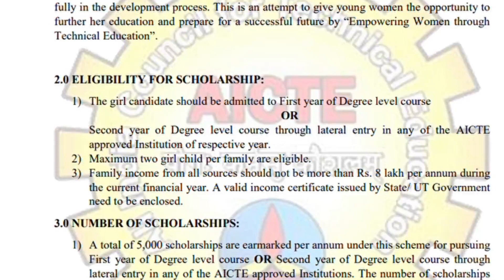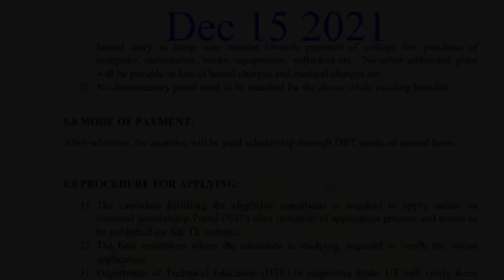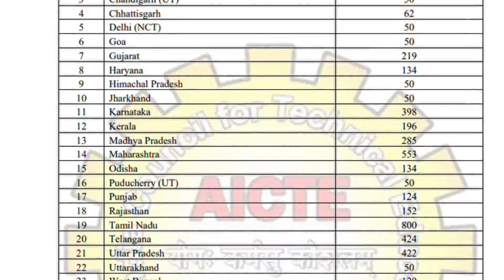AICTE Pragati Girls Scholarship|Technical|Engineering education|2021|Eligibility|Tamil|NJLiT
All India Council for Technical Education announced Pragati scholarship for girl students for this year.

All girl students who are all enrolling in technical education in an AICTE approved institution all over India in the current academic year.

The eligibility criteria:
 1. Only two girl students from a family.
 2. Enrolled in first year or second year as lateral entry technical education course in an AICTE approved institution in the current academic year.
 3. The annual income of the family should be below ₹8 lakhs in the current financial year.

Documents Required:
1. Educational certificates
2. Bank Account details
3. Aadhaar Card

Selection process:
 1. Applications are shortlisted based on your 10+2/equivalent exam marks and top 5000 candidates are eligible.
 2. Defective verification has to be cleared from the institution where you have enrolled.
 3. The Department of Technical Education (DOTE) will scrutinize the application.

Once all the three process and you are eligible then the scholarship will be granted and the amount will be credited in your bank account.

This scholarship is granted for the whole course duration if its 4 years in case of first year and 3 years in case of lateral entry.

Have to do the renewal process every year and you should be cleared all the previous year subjects.

This same scheme is applicable for Diploma course candidate too.